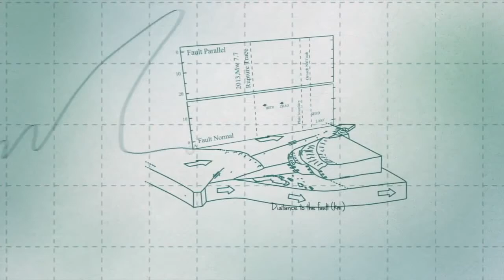Gösta Hoffmann received the award of The Research Council of Oman, 2015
Their paper 'An Indian Ocean tsunami triggered remotely by an onshore earthquake in Balochistan, Pakistan' was voted the best contribution in the category 'Environment and biological resources'.

Hoffmann, G., Al-Yahyai, S., Naeem, G., Kociok, M., Grützner, C., 2014. An Indian Ocean tsunami triggered remotely by an onshore earthquake in Balochistan, Pakistan. Geology, G35756-1.